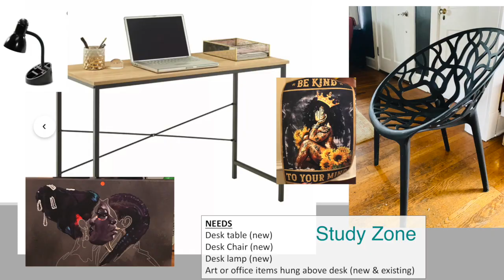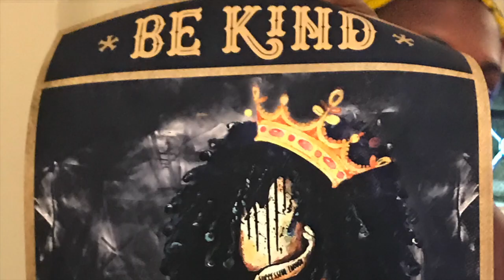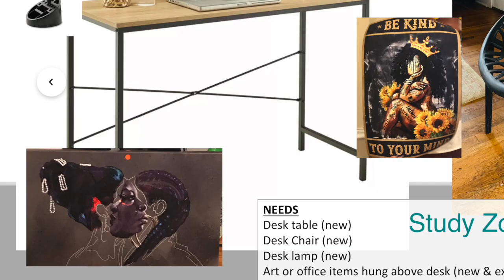Colorful Boho Design Style - Basement Makeover and Transformation | DIY DUO Redesign Ep. 3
DIY DUO Redesign Ep. 3 - Transforming a Basement Into a Bedroom and Hangout Space

In episode 3 I transform an overstuffed storage basement into a modern chic haven with 5 distinct living zones to support a college student forced to do college from home due to COVID.

 In this episode I also share time saver tips for painting furniture, how to choose a paint color and 3 tips to help you stencil any surface like a pro!

SHOP THE LOOK - Painting Furniture & Stencil SUPPLIES NEEDED

Stencil of your choice - here's the link to the one I used from Esty
Sponge roller kit - everything you need
Cotton painter gloves
Plastic drop cloth
Assorted girt sand paper
BLACK+DECKER Random Orbit Sander

The gorgeous paint in the "Lounge Zone" is  "Alchemy" from Behr's Marquee line at Home Depot.

The gorgeous paint in the "Bedroom Zone" is  "Raucous Orange" by Behr and the color on the light grey dresser is "Pumice" from Behr's Marquee line at Home Depot.

On my series DIY DUO Redesign, I helps homeowners make their home "custom on a budget" in a single weekend! In episode 2, I transform a small cluttered and unorganized home office into a space that inspires peace, playfulness and productivity!

Season one of DIY DUO Redesign is 5 biweekly episodes and in each episode I give you a backstage pass to see it all...the prep, the process and the dramatic before/after reveals!

Over one weekend using paint, repurposed furniture, a few budget friendly purchases/thrift finds along with some good old DIY sweat equity from the homeowner, Denise sprinkles her magic pixie dust creating beautifully curated spaces. Trust me, its not just a room makeover, its transforms your life!

I hope this project is an inspiration for you to let your creativity run wild, because you too can make some magic in your home with minimal mulah!

xoxo,
Denise Joy